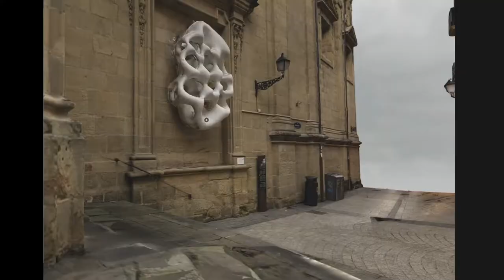Photogrammetry of Basilica of Saint Mary of the Chorus, 1774 (San Sebastián, Spain)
Basilica of Saint Mary of the Chorus, 1774 (San Sebastián, Spain)
Processed as usual with Capturing Reality